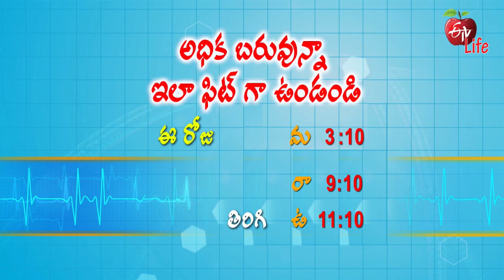Arogyamastu | ఆరోగ్యమస్తు | Promo | 3.00 PM | 15th Sep 2022 | ETV Life